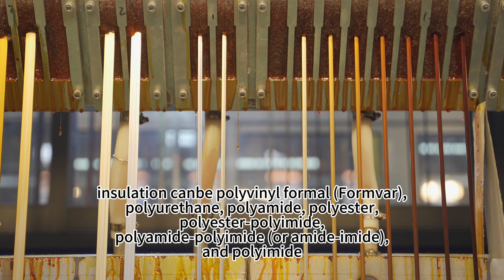Magnet Wire Insulation Provides Electrical Insulation and Helps the Windings from Short-circuiting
You can check the flat aluminum magnet wire of different sizes insulation coating process. And the insulation canbe polyvinyl formal (Formvar), polyurethane, polyamide, polyester, polyester-polyimide, polyamide-polyimide (or amide-imide), and polyimide.
LP flat magnet aluminum wire specifications:
Dimension: Thickness(a): 0.8-10.0mm, Width(b): 2.0-25mm (We can produce the Ultra-Flat Large Sizes wire)
Thermal Class (℃): 120(Class E), 180 (Class H), 200 (Class C), 220 (Class C+), 240(Class HC)
Insulation Thickness: Single or Double Coating
Certificate: UL
Standard: IEC, NEMA, GB, JIS
Packing: 30kg ~150kg ply-wood spool (250*400 /250*500/ 250*600 / 250*730)
Application: Transformer, motor, generator, modern instrument, welding machine, etc.